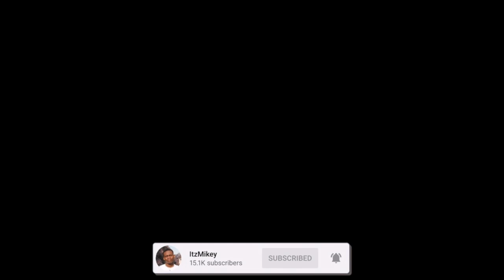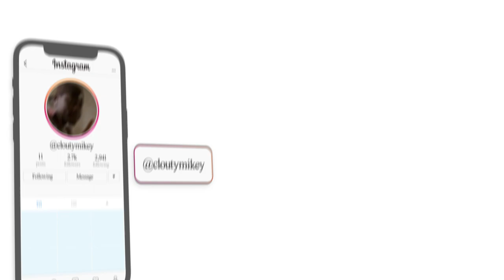GRINGO REACT 🇺🇸 Matuê feat. Rich The Kid - Conexões 🇧🇷 🇺🇸 (prod. Major ATL) | REACTION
Here's a reaction to "Matuê feat. Rich The Kid - Conexões 🇧🇷 🇺🇸 (prod. Major ATL) ", hope you guys enjoyed the reaction. ENJOY :)) Thank you guys for 21k subs, our goal is 30k by JAN.

Full ORIGINAL video: Matuê feat. Rich The Kid - Conexões 🇧🇷 🇺🇸 (prod. Major ATL)

TAGS-